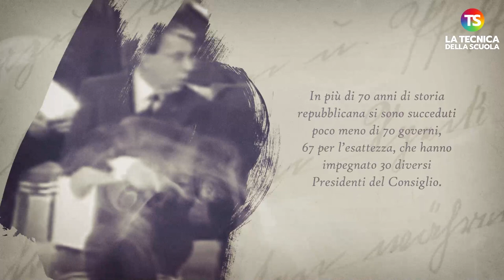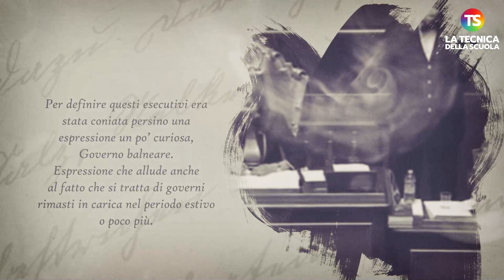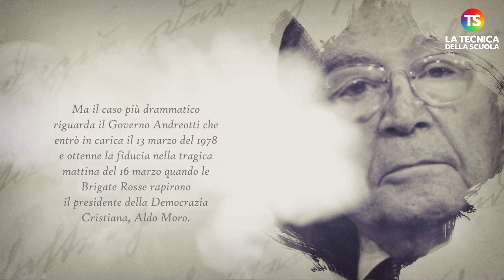Qual è il Governo con maggiore durata? Ne parliamo in un video con alcuni annedoti storici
storia educazionecivica tecnicadellascuola Una panoramica di alcuni aneddoti storici inerenti la formazione del Governo e in particolare un paragone sulle varie durate.